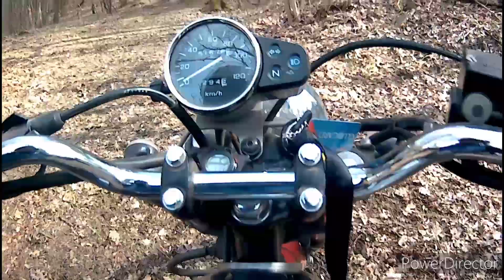Little bit of terrain Czech #2. (Honda CLR 125 cityfly)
Today I went to the nearby forest, becouse I want feel some dirt.

4:49 - Retard alert and fail